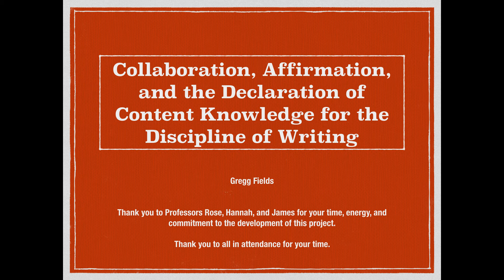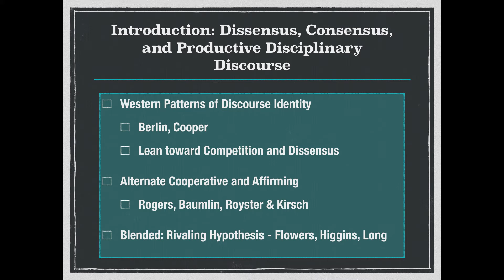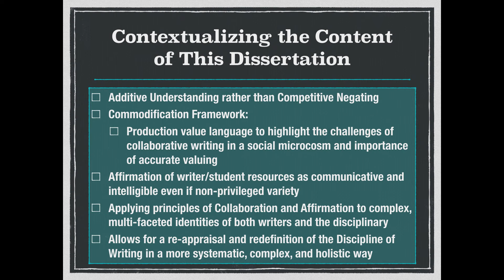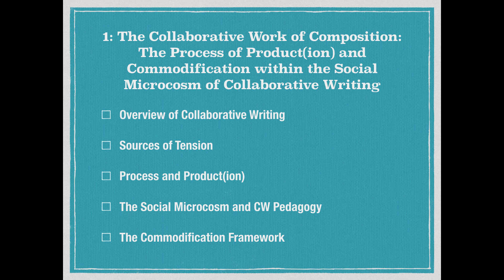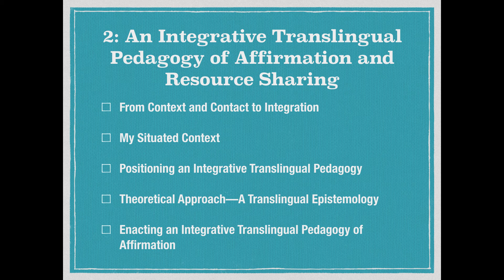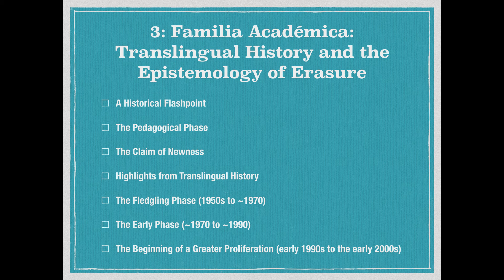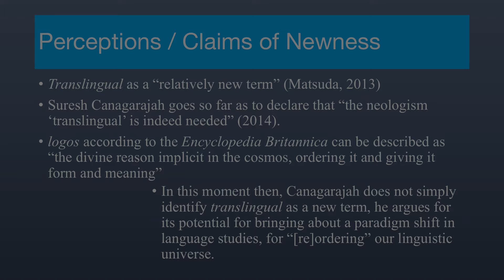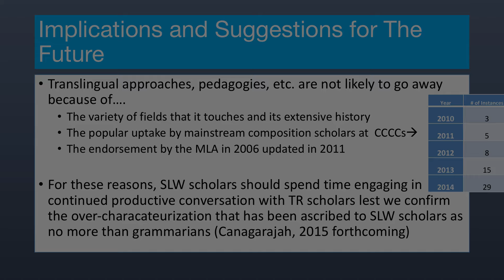Gregg Fields Dissertation :( only First 36 minutes out of 85 min dissertation defense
Unfortunately, I didn't get some of the best parts recorded including the heat and light balance of the third article or the 8 aspects, but especially the amazing questions from committee and audience :(